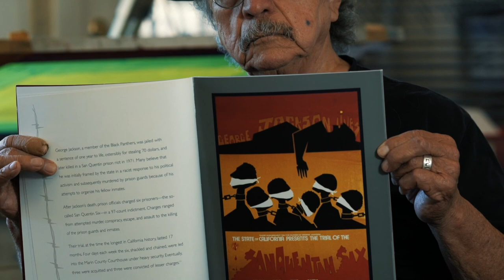The Story of Art in America Official Trailer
The Story of Art in America is a docuseries exploring the role of Art in American society and its diverse communities, from large cities to small rural communities. Each season has ten episodes, each one featuring one city or county.

Season 1 features the art scenes of:

Phoenix, ZA
Yolo County, CA
Yountville, CA
Seattle, WA
Everett, WA
Coeur d’Alene Tribe, ID
Great Falls, MT
Sheridan, WY
Casper, WY

Directed by Christelle Bois
Executive Producer: Pierre Gervois
Produced by Legit Productions